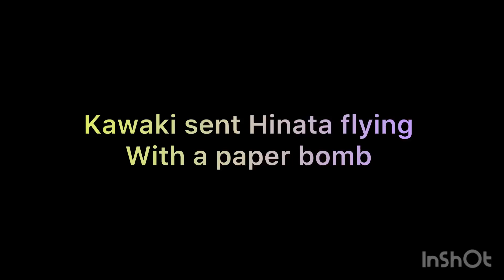Kawaki vs Sakura |Naruto x boruto ultmate Strom conections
You see Hinata went flying 😁
Stop spamming unsubscribe to me people I’m getting tired of this no more spamming